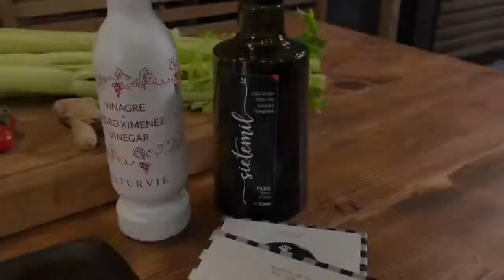Ensalada Gourmet con Berberechos by Xavi Lahuerta - MadeinSpain.store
Esta ensalada super détox y sabrosa por los cuatro constados. Una versión muy especial del vermut español por parte de Xavier Lahuerta. Con productos MadeinSpain como los berberechos, el aceite virgen extra, el vinagre al Pedro Ximénez y la Sal.  Esperamos que lo disfrutéis.

• Una lata de berberechos 14/18 Real Conservera Española
• 300g de apio
• 150g de tomatitos cherry
• 100g de jenjibre
• s/c Sal de Ibiza
• s/c AOVE premium SIETEMIL
• s/c Vinagre Pedro Ximenez de Naturvie
ELABORACIÓN
• Preparamos la vinagreta: laminamos el jengibre y lo volvemos a cortar en pequeños trocitos. En un recipiente ponemos el aceite de oliva virgen extra, junto al vinagre de Pedro Ximénez y lo removemos. Añadimos un poquito de Sal de Ibiza y lo acompañamos con el jengibre bien picadito.
• Por otro lado, cortamos los tomates cherry por la mitad y el apio, lo cortamos por sus ramas y ambos, los colocamos en un plato alargado o pizarra.
• Una vez bien puestos en el plato, procedemos a colocar los berberechos por encima del apio y de los tomates, como protagonistas de la ensalada que son.
• Aprovechamos un poco del caldo de los berberechos, y lo mezclamos con la vinagreta anteriormente elaborada. Para que tome ese gusto a mar de los berberechos y lo removemos.
• Finalmente, la vinagreta la echamos por encima de los berberechos, del apio y de los tomatitos cherry.
• Todo perfectamente bien emplatado, con una presentación excelente.

¡¡Y listo para comer!!

This super detox and tasty salad for all four. A very special version of Spanish vermouth by Xavier Lahuerta. With MadeinSpain products such as cockles, extra virgin olive oil, Pedro Ximénez vinegar and Salt. We hope you enjoy it.

• A can of cockles 14/18 Real Conservera Española
• 300g of celery
• 150g of cherry tomatoes
• 100g ginger
• Sal de Ibiza
• EVOO premium SIETEMIL
• Pedro Ximenez Vinegar from Naturvie

ELABORATION
• Prepare the vinaigrette: laminate the ginger and cut it into small pieces again. In a container we put the extra virgin olive oil, together with the Pedro Ximénez vinegar and stir it. Add a little bit of Ibiza Salt and accompany it with the finely chopped ginger.
• On the other hand, we cut the cherry tomatoes in half and the celery, we cut it by its branches and both, we placed them on an elongated plate or blackboard.
• Once well placed on the plate, we proceed to place the cockles on top of the celery and tomatoes, as the protagonists of the salad they are.
• We take a little of the cockle broth, and mix it with the previously made vinaigrette. So that it takes that taste of the sea from the cockles and we remove it.
• Finally, add the vinaigrette over the cockles, celery and cherry tomatoes.
• All perfectly well plated, with an excellent presentation.

And ready to eat!!